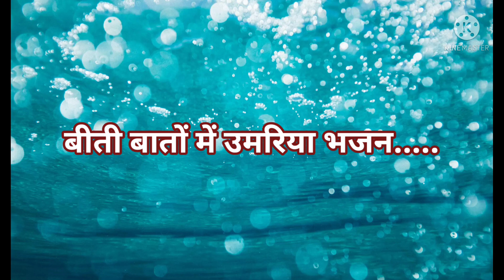बीती बातों में उमरिया भजन बिना/ सत्संग हरि भजन ll with lyrics llmanmohak bhajan geet sansar USA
स्वर:Neeraj Pandey